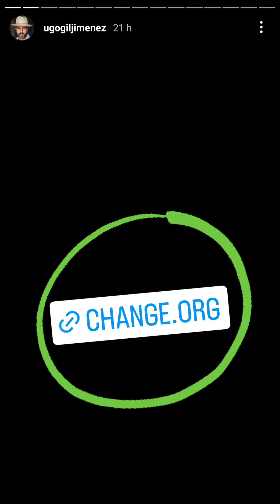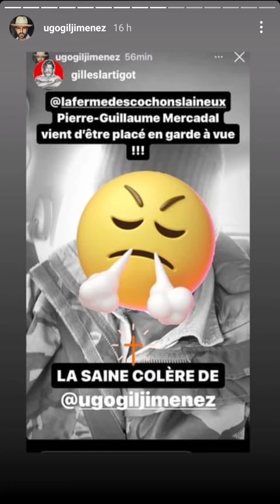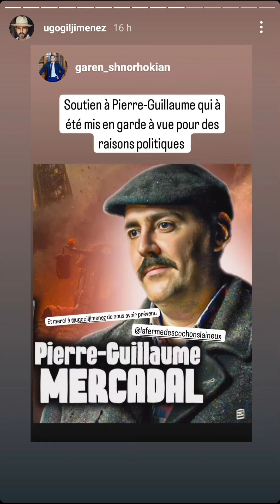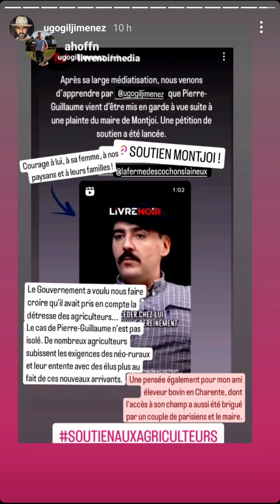Papacito réagit avec fureur à la garde à vue de Pierre-Guillaume Mercadal🤬🐖🇫🇷 - 06/02/2024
Story Instagram. L'affaire de la ferme des cochons laineux de Montjoi ayant explosée ces derniers jours sur Youtube grâce à de multiples interviews de Pierre-Guillaume Mercadal dans le contexte de la crise des agriculteurs français, La fouine de Montjoi et son ami le pédophile prescrit baron d'Occitanie ont été forts contrariés par ces tribunes offertes où ils en prennent pour leur grade !

Par conséquent, ces parasites qui ne sont plus à une appropriation de nos institutions près, n'ont pas hésités à employer les grands moyens et à utiliser leur réseau afin de mettre un bon coup de pression à notre brave et digne paysan via une garde à vue.

Mais c'est mal connaître de quel bois est constitué cet homme. eux et leur nature de misérables courtisans sont dépourvus de toute colonne vertébrale, car cela les empêcherait de ramper ! Tandis que le Pierre-Guillaume il a l'échine solide ! Pas le genre à se carapater le bougre, il ne ressortira qu'encore plus fort de cette énième épreuve ! 💪